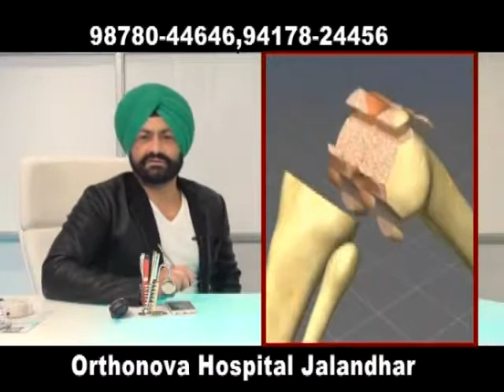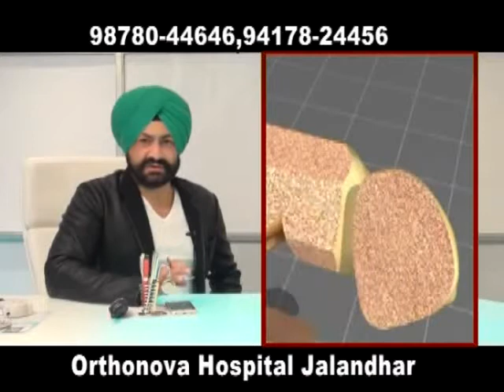26 3 16 DR, ORTHONOVA 6 MIN